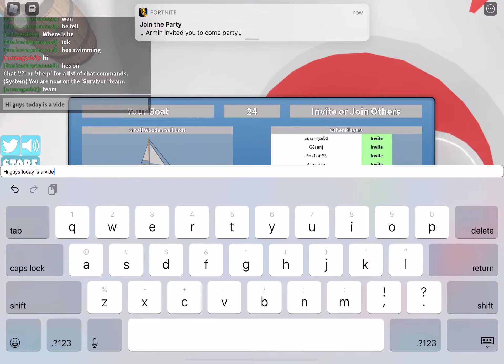Playing sharkbite by myself